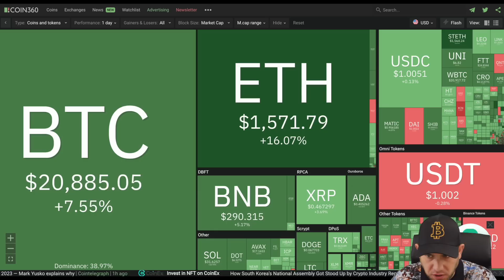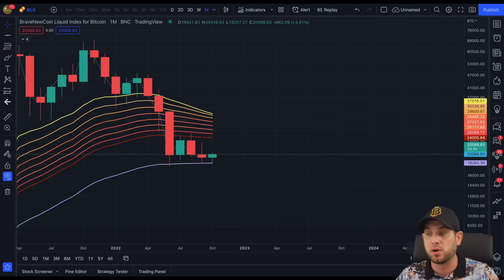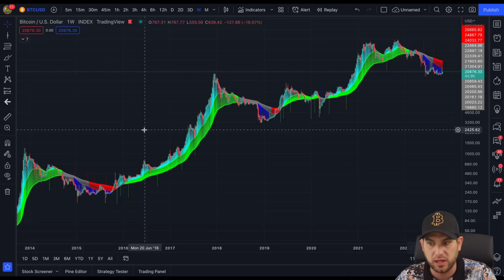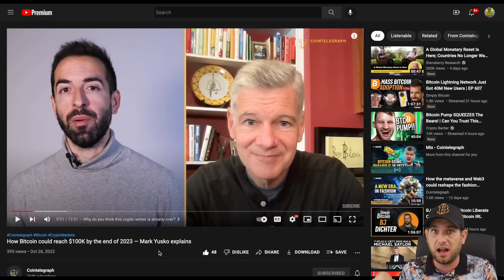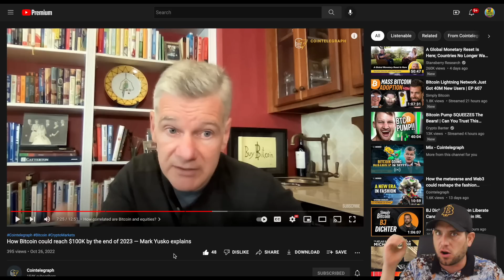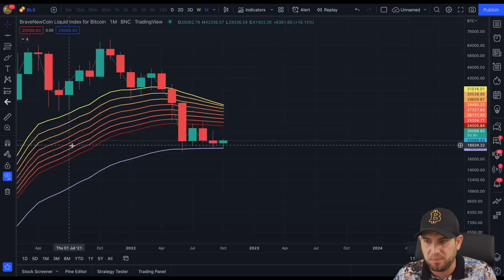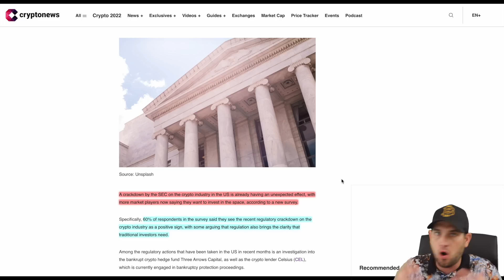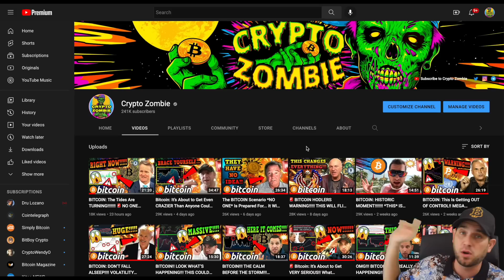BITCOIN: MAX BEAR PAIN!!!!!! $37 TRILLION TIDAL WAVE!!!!!! 🚨 [The FED Can’t Stop It!]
Bitcoin shorts record highest ever liquidation as bears get REKT! Are the tides finally turning? Why $BTC is still perfectly on track for its four year cycle and why a FED pivot isn’t actually necessary for BTC to thrive! $37 trillion tsunami incoming?!!!

⏰ *Timestamps:*
0:00 Intro
2:30 Bitcoin Analysis
7:58 Demand Rising
10:24 FED Pivot Doesn't Matter?
13:40 Tidal Wave: The Decoupling
16:28 BTC Is On Track!
18:21 Regulation Interest
21:00 British Prime Minister
22:07 Final Thoughts